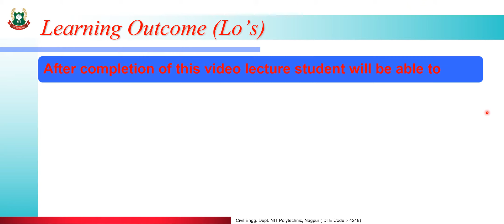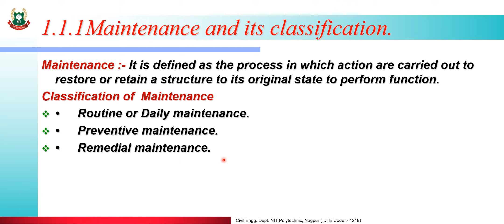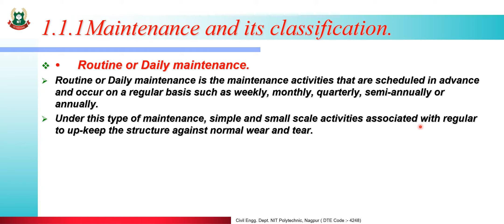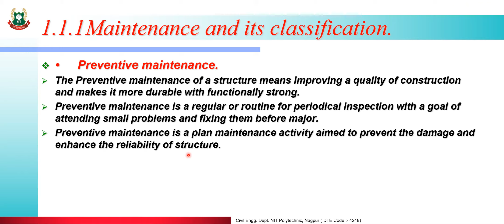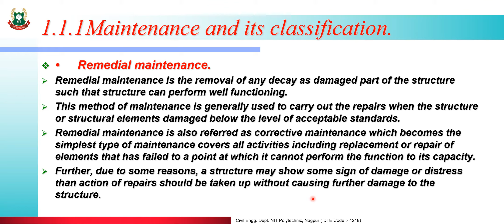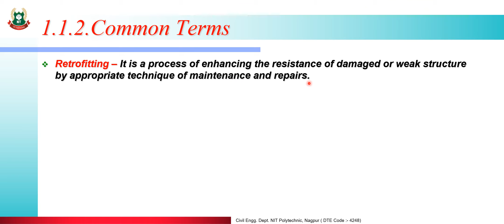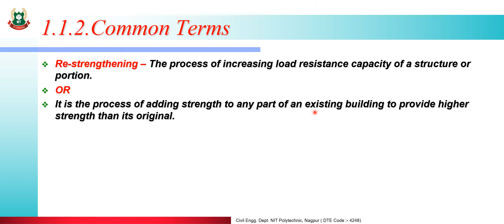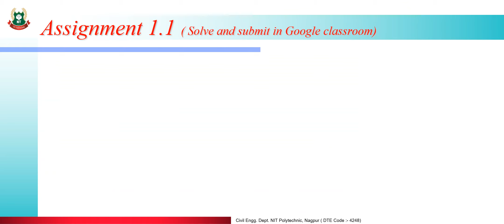CE6I MRS UNIT1 TOPIC 1.1